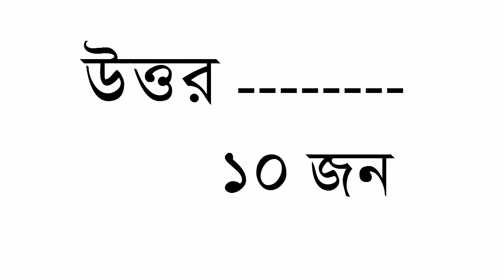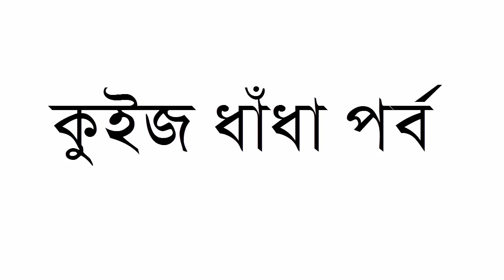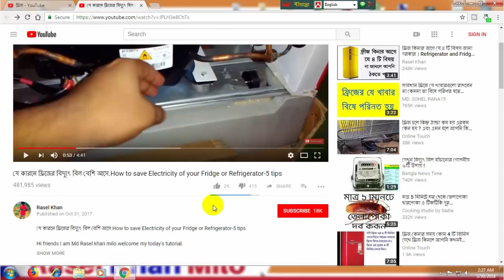৩ টি মজার ধাঁধা এবং উত্তর জেনে নিন ।Carton Puzzle.Bangla funny picture Puzzle.3 Puzzle and Answer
৩ টি মজার ধাঁধা এবং উত্তর জেনে নিন ।Carton Puzzle.Bangla funny picture Puzzle.3 Puzzle and Answer

welcome My Video, I am Rasel khan milo.In this video i qursion you 3 puzzle. At first you try to give me answer. At the end of this video i will give those puzzle answer.

Any need or help you can contract with me on Facebook.

Also ask me on My YouTube channel